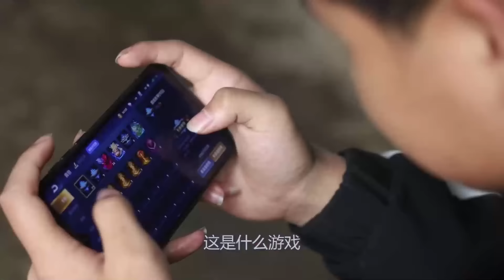8斤肥鸭炒黄豆，土灶一炖真美味，鸭头鸭脚嗦不停，3人吃过瘾！【陈说美食】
"这个视频着重展示了美食的烹饪技巧，所有食材的来源都符合道德和法律标准，与虐待无关。"
大家好，我是胖妹，今天表哥来家里做客，8斤肥鸭炒黄豆，喝着啤酒吃着肉，小日子真美！